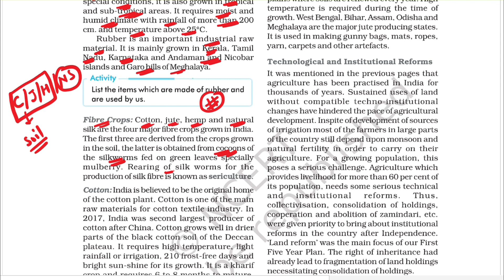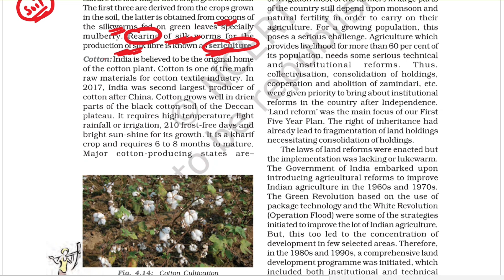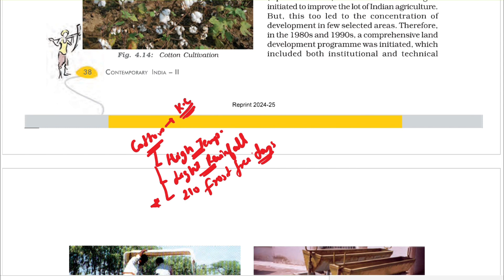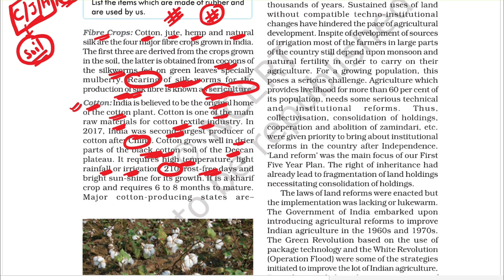Class 10 Geography NCERT: Chapter 4- Geographical Conditions of Cotton, Jute, Fiber Crops & Rubber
Class 10 Geography NCERT: Chapter 4- Climatic Conditions of Cotton, Jute, Fiber Crops & Rubber UPSC

In this session, we discussed about Class 10 Geography NCERT: Chapter 4-  Climatic Conditions of Cotton, Jute, Fiber Crops & Rubber - for UPSC CSE preparation.